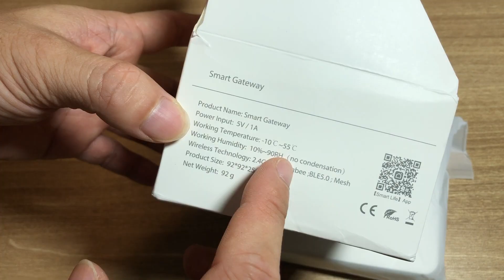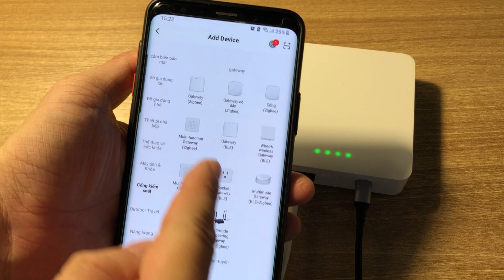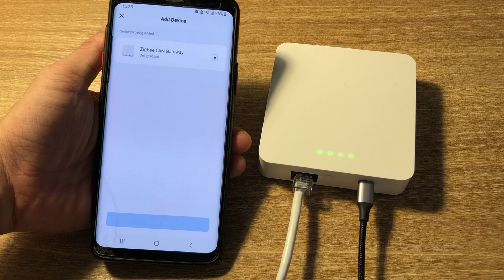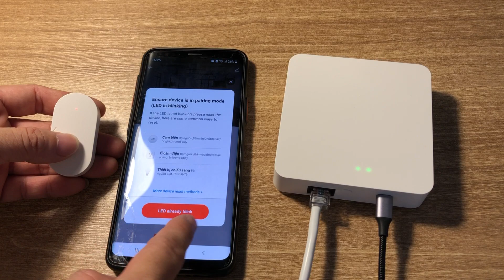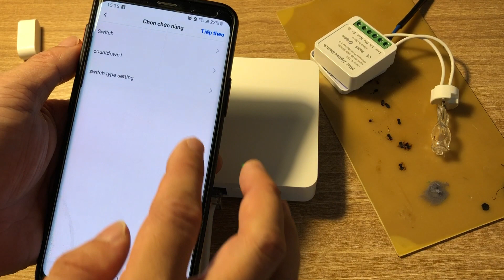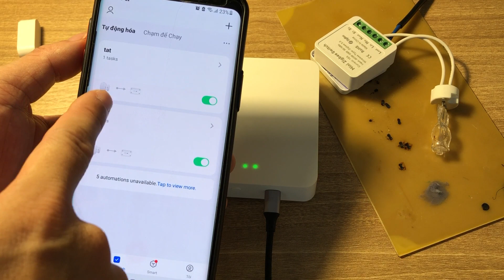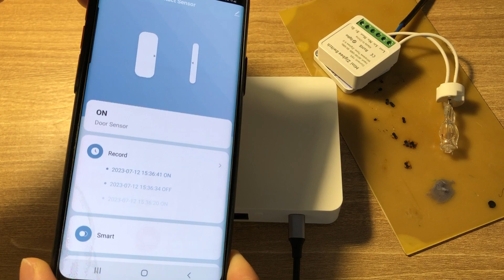Trung tâm điều khiển nhà thông minh Zigbee Tuya. Nên chọn cái nào cho gia đình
Trong hệ thống điều khiển nhà thông minh thì bộ điều khiển trung tâm với công nghệ sóng Zigbee là rất quan trọng

- Bạn xem giá và đặt mua bộ điều khiển trung tâm Tuya công nghệ sóng Zigbee tại đây

- Gian hàng thanh lý các sản phẩm của kênh PHẠM TUẤN ANH
CHÚ Ý: BẢN QUYỀN VIDEO THUỘC VỀ PHẠM TUẤN ANH. Không tự ý sao chép khi chưa được sự đồng ý của chủ sở hữu. Cảm ơn !